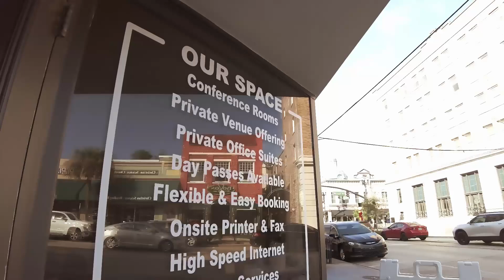Chamber Ribbon Cutting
Congratulations to Twinka Tison, Wellness Influencer on your official Ribbon Cutting Ceremony!